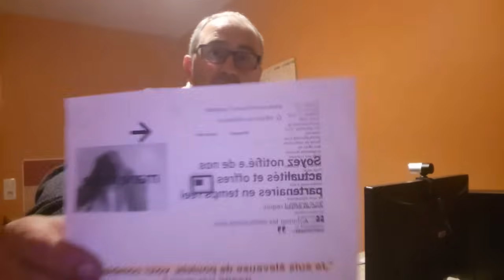Les contrats léonin imposés aux éleveurs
un scandale